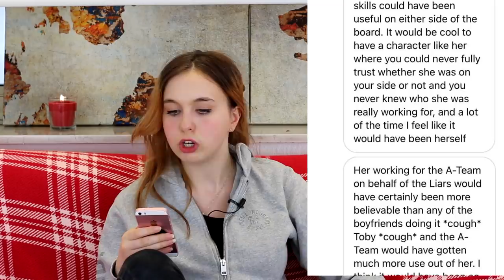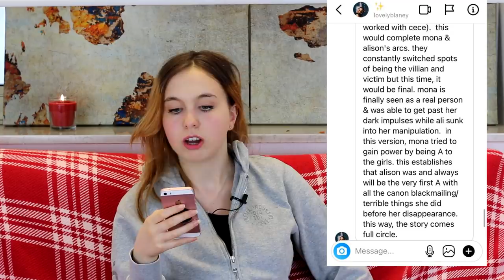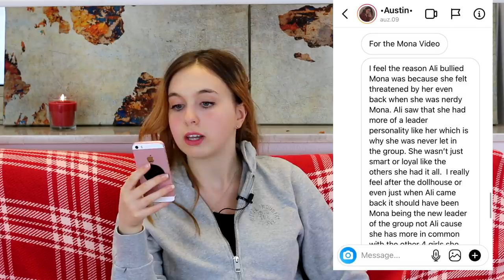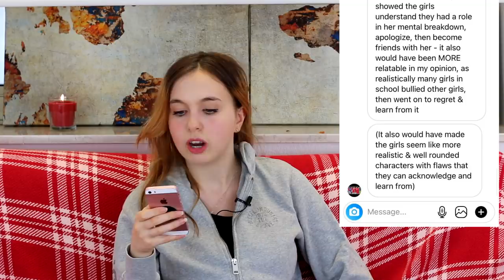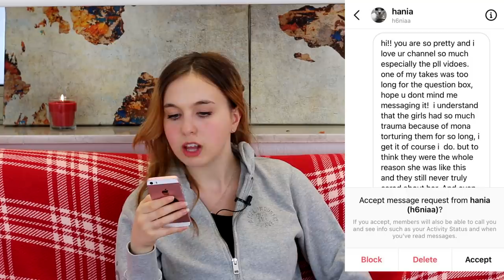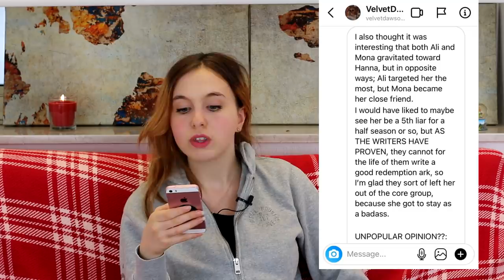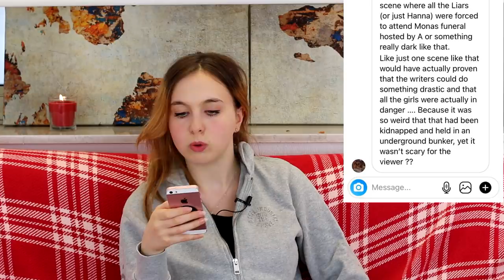Mona Vanderwaal: Could She Ever Be Trusted? PLL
Today is a deep dive into Mona from PLL- her evolution, exclusion and why her redemption arc was never as big as I'd wanted it to be. Bustle called her the most important character, which I wholeheartedly agree with, so I would have loved more to happen with her.

Timestamps
intro 00:00
her evolution 03:02
should Mona have been the fifth liar? 31:43
mental illness and mental health 35:21
reading your comments about Mona 40:23